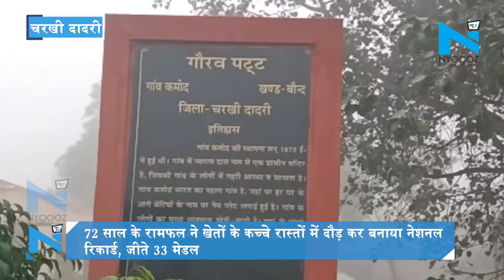Charkhi Dadri: 72 साल के Ramfal ने खेतों के कच्चे रास्तों में दौड़ कर बनाया नेशनल रिकार्ड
इंसान में अगर जज्बा और हौंसला बुलंद हो तो वह कुछ भी हासिल कर सकता है, चाहे उम्र कुछ भी हो। इस बात को चरखी दादरी के गांव कमोद निवासी 72 साल के रामफल ने साबित कर दिखाया है। यहां रामफल की फिटनेस देख युवाओं का भी पसीना छूटा है। जिन्होंने पिछले दिनों मैराथन दौड़ में रिकार्ड समय में पार करते हुए गोल्ड जीतकर साबित कर दिया है कि ढलती उम्र भी उनकी प्रतिभा को नहीं रोक पाई। रामफल ने अनेकों राष्ट्रीय-अंतर्राष्ट्रीय स्पर्धाओं में अपना उत्कृष्ट प्रदर्शन कर पदकों का ढेर लगा लिया है। रामफल ने अब तक 33 मेडल जीते हैं जिनमें 20 गोल्ड मेडल शामिल हैं।